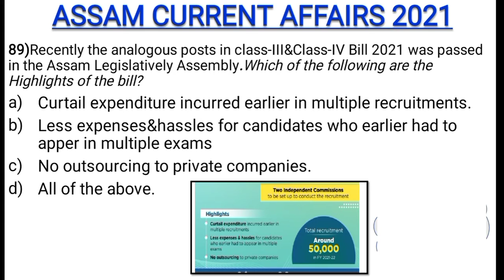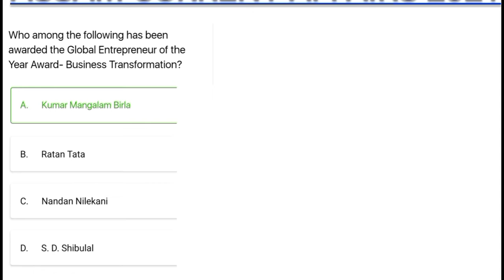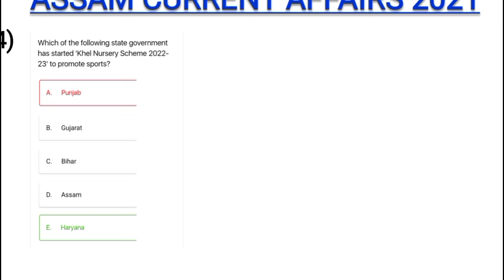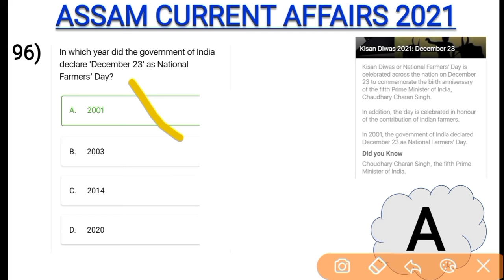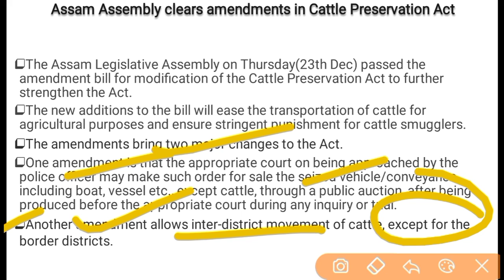Daily Current Affairs Assam |23-25 December 2021 Current Affairs In Assamese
Assam Current Affairs 2021 December
Assam Current Affairs 2021
23-25 December current affairs MCQ
23-25 December current affairs MCQ in Assamese language
Important current affairs 17 December
23-25 December 2021 Current Affairs In Assamese
Current affairs December in Assamese
23-25 December current affairs
December 23-25 Current Affairs
সাম্প্ৰতিক পৰিক্ৰমা 2021 December
সাম্প্ৰতিক পৰিক্ৰমা ২০২১ ডিচেম্বৰ
সাম্প্ৰতিক পৰিক্ৰমা ২২ ডিচেম্বৰ ২০২১
Current affairs 2021 in Assamese December
Assam Police
Assam Current Affairs for December 2021.
Usefull for all upcoming Competitive exams of Assam Government.